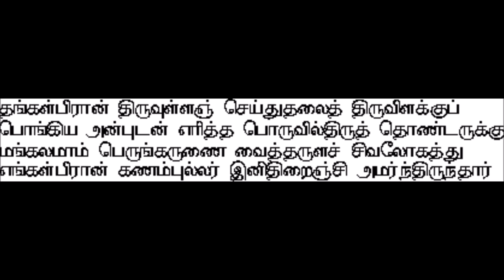OLI VILAKKUM KANAMPULLA NAANAR THAN MUDIYAIYE THIRIAKKIYA VARALARU FR THOUGHT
WHEN THERE IS BAKTHI EVEN GRASS WILL HELP IN FULFILLING AMBITION
S.R.GOPALAKRISHNAN